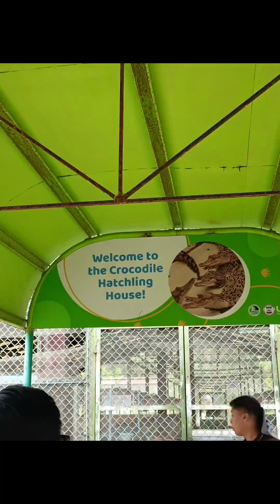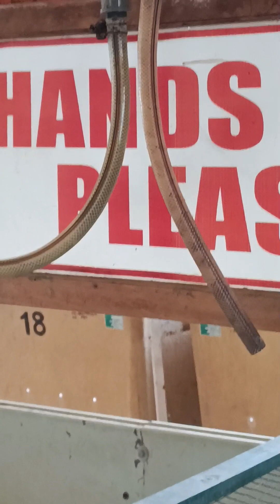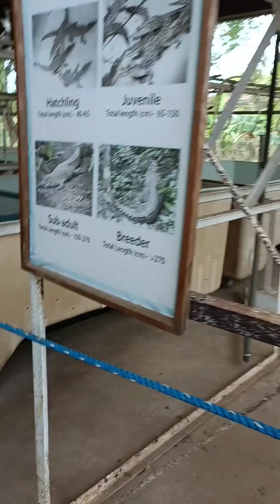crocodile Farm and Rescue